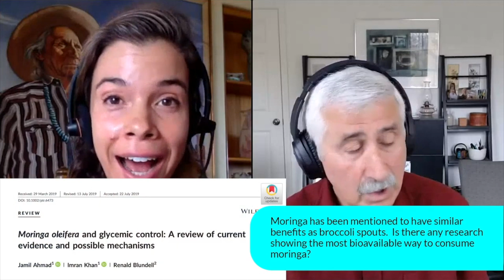Is moringa a viable alternative to broccoli sprouts? | Jed W. Fahey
Moringa is a tropical plant that exerts a wide range of beneficial health effects. A growing body of evidence indicates that moringin, an isothiocyanate compound derived from moringa, may help prevent or even treat a variety of chronic health conditions, including cancer, diabetes, and autism. In this clip, Dr. Jed Fahey discusses the beneficial health effects of moringa.

Original episode posted November 24th, 2020.